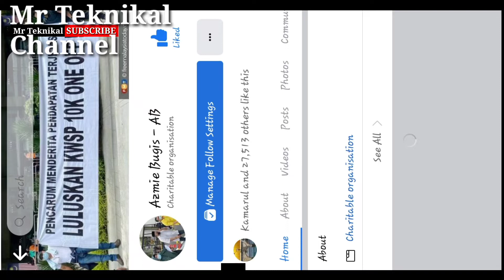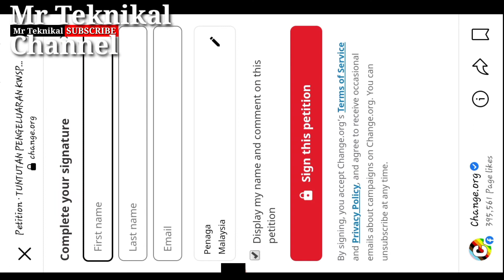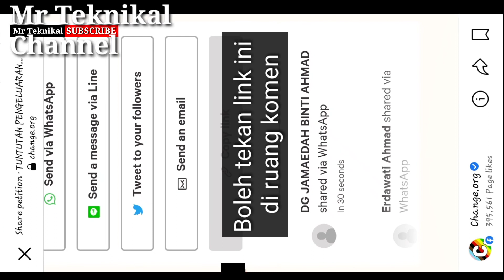Pengeluaran KWSP 2.0 bole keluarkan 30% full tutorial isi petition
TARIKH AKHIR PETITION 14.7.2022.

Pengeluaran KWSP 30% dr akaun1.Memerlukan petition 1juta pencarum untuk meluluskan pengeluaran kali ini.

Copy paste dr fb Azmie Bugis (AB)
Perkongsian Terkini..
boleh lawati fb beliau untuk keterangan/maklumat lebih detail.

Salam dan Slmt Ptg buat shbt2 Pencarum..

Seperti yg kami janji kami kotakan! Di sini sy lampirkan Link Petition utk tindakan shbt2 Pencarum,semoga apa yg kita usahakan ini diberkati dan dimakbulkan oleh Allah swt..

"TANPA PENGORBANAN BUKAN PERJUANGAN NAMANYA!"

P/S sy mengharap tandatangan Petition ini mencapai sasaran 1Juta dan tolong VIRALKAN! in sha allah..